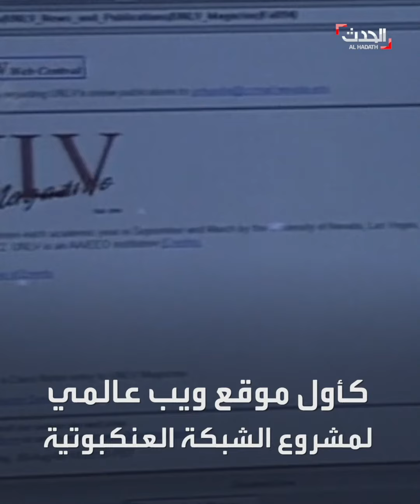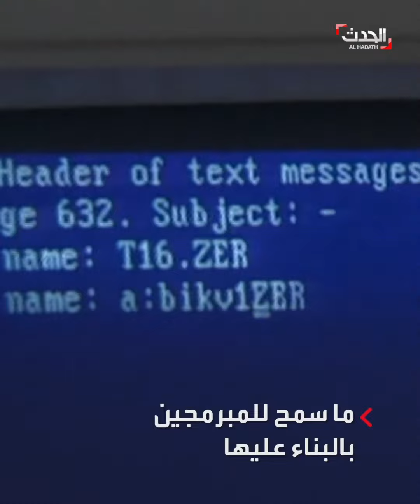كيف غيّرت الشبكة العنكبوتية العالم بأكمله؟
مشروع صغير للبحث عن المعلومات واسترجاعها.. ما لبث أن حوّل العالم لقرية صغيرة.. تيم بيرنرز.. واختراع الشبكة العنكبوتية التي غيرت الكون